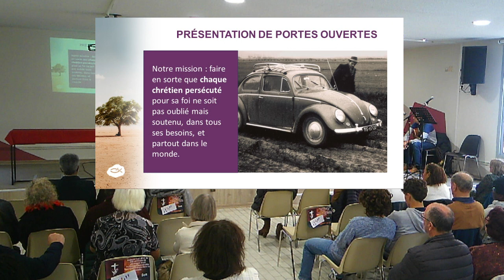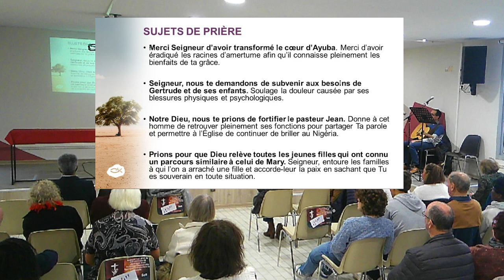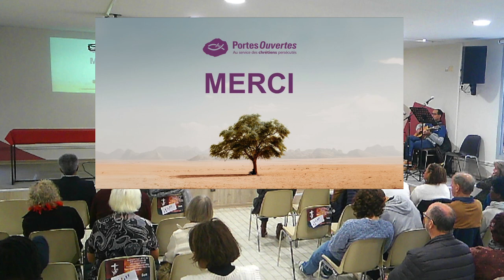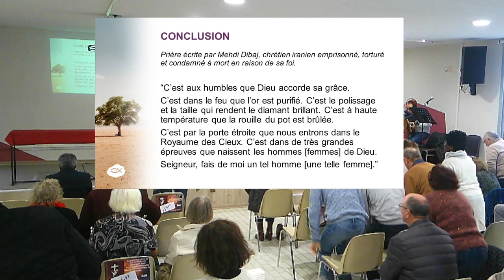Culte du 12 novembre 2023 - Dimanche de l'église persécutée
Tous les chants entonnés dans ce culte sont soit dans le domaine public soit sous licence LTC acquise par l'EEL de Bergerac.

LTC 1657 - JEM 182 Moi j’ai confiance en ta bonté
ASAPH MEDIA 33

LTC 178 - JEM 258
Original: Thy lovingkindness
Traduction: Car ta bonte
Auteurs Merla Watson
Éditeurs TRADUCTIONS JEUNESSE EN MISSION

LTC 850 - JEM 427 - LTC 850 - Original: Je n'ai que toi (Whom I have)
Traduction: Je n'ai que toi (Psaume 73)

LTC 4529- JEM 1011
Original: Mon secours est en Toi
Auteurs : Sébastien Corn
IMPACT MUSIC/ADMINISTRÉ PAR LTCJ

LTC 862 - JEM 612 Dieu fidèle tu ne changes pas
Original: Faithful one
Traduction: Dieu fidele
Auteurs Brian Doerksen
Traduction LTC
Éditeurs Traduction LTC

LTC 1161 - JEM 442
Jour de joie jour de victoire
ASAPH MEDIA 33

LTC 699 - JEM 341
Victoire au Seigneur
ASAPH MEDIA 33